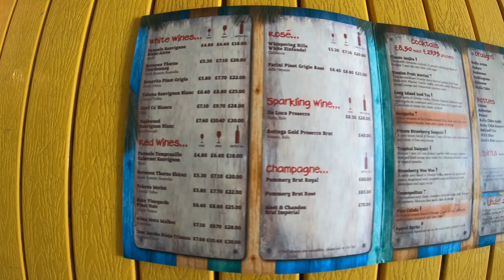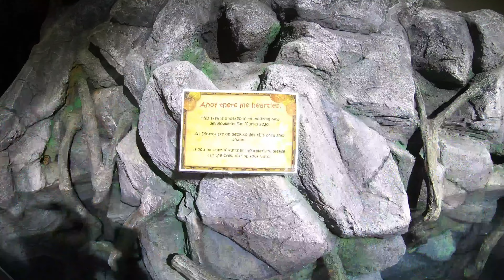Alton Towers Sharkbait Reef Sea Life Part 2 2020 4K